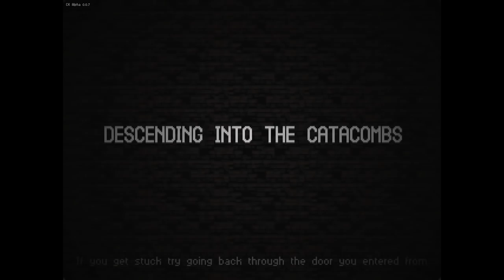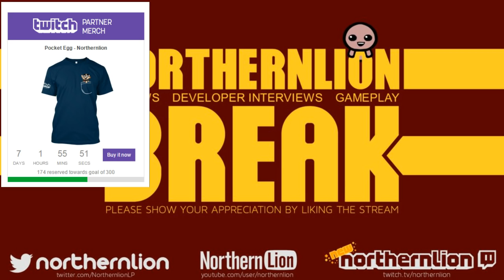The Northernlion Live Super Show! [March 18th, 2015] (2/2)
Docket: Rebirth, Goofball Goals, Catacomb Kids!